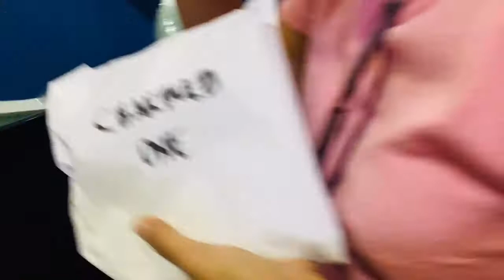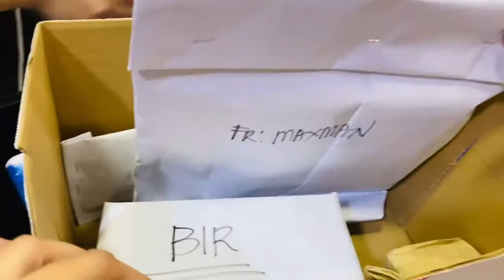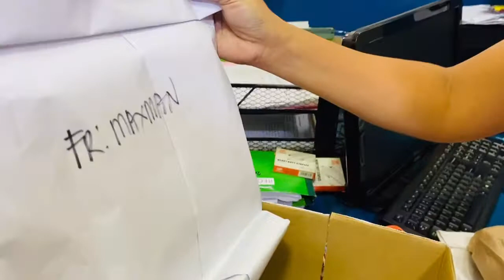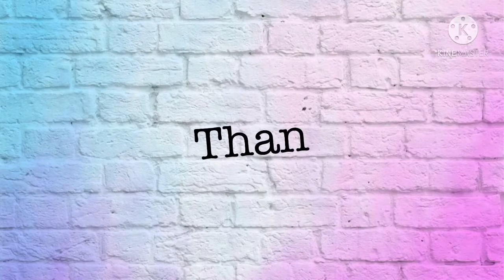KRIS KRINGLE ( Something Useful )